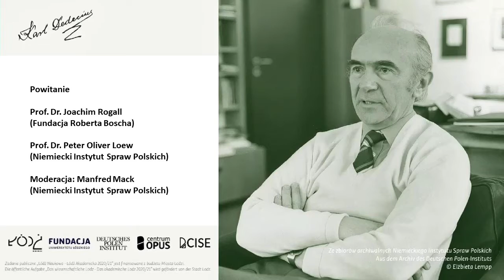Sympozjum z okazji 100-lecia Karla Dedeciusa. Powitanie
Sympozjum z okazji 100-lecia Karla Dedeciusa.

Powitanie:
Prof. Joachim Rogall (Robert Bosch Stiftung)
Prof. Peter Oliver Loew (Deutsches Polen-Institut)
Manfred Mack (Deutsches Polen-Institut)